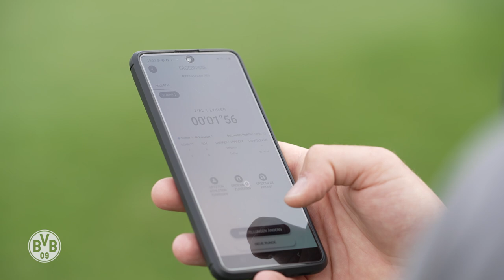Ricken: "In these moments you see what the boys have achieved!" | Season review of our youth teams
The U19s delivered heart-stopping moments non-stop, four Borussians became U17 European champions - while our youngest players focused on fun and action time in the new playing concept. Together with NLZ Director Lars Ricken, we look back at some of the highlights of our youth teams. The interview and the best pictures are available here.